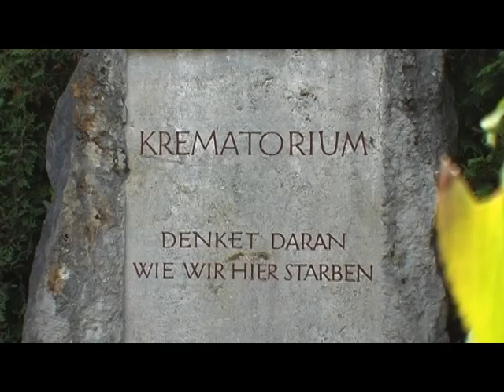dachau 2009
Dachau, ein Konzentrationslager von vielen.